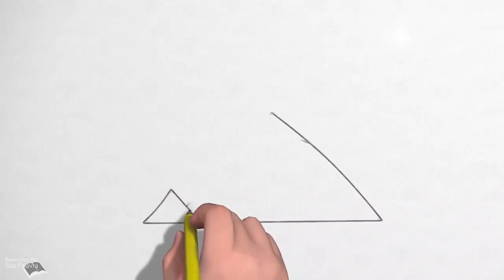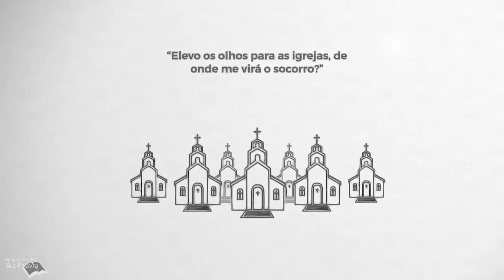Salmo 121 Reavivadospsp | Pastor Weverton Castro